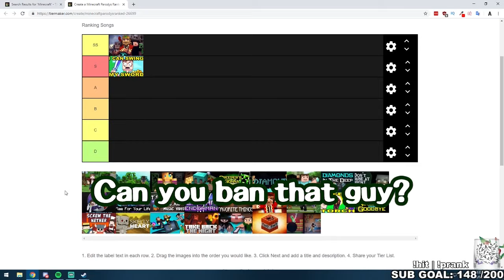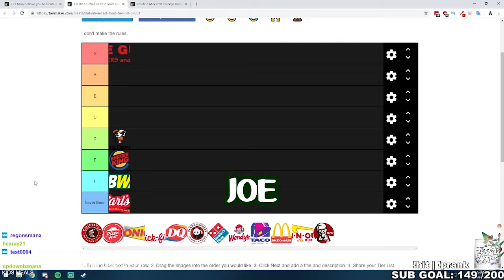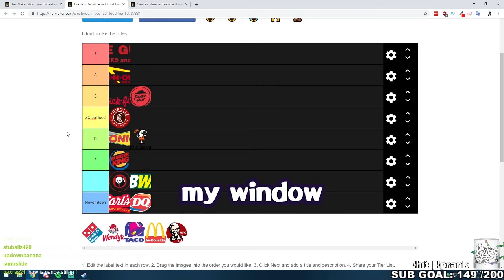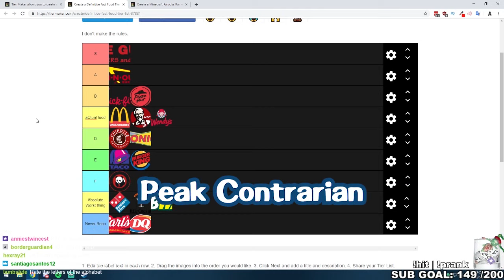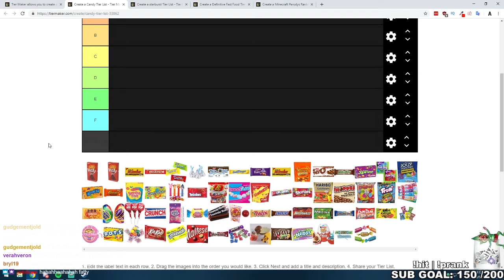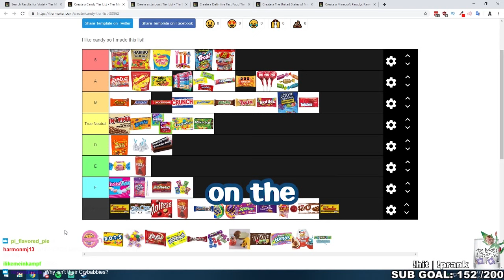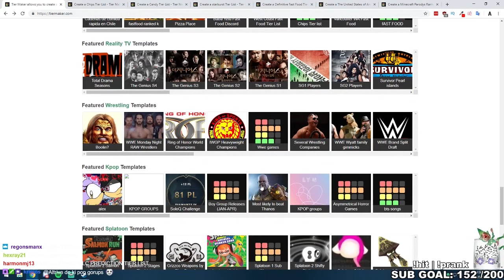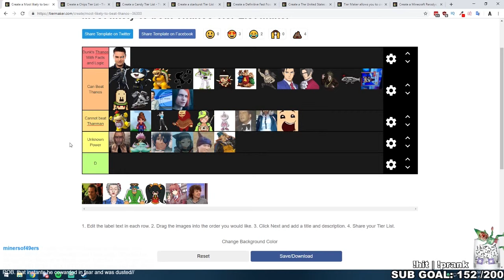We RUINED Tier Lists...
I Love Ruining Tier Lists

🧌 Highlights Channel: @AltrivePlus
🎥 Vods Channel:  @AltriveVods
🎬Clips Channel: @AltriveClips

Can you find the hidden Ravioli?